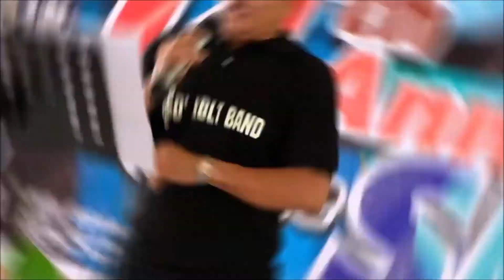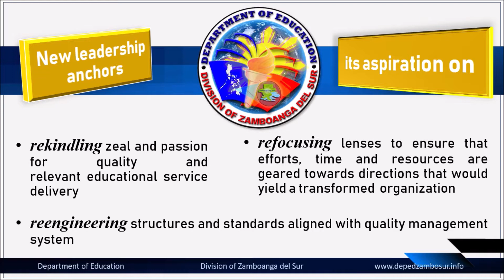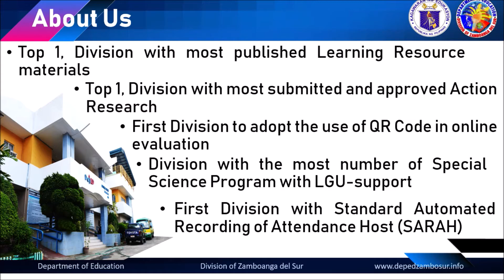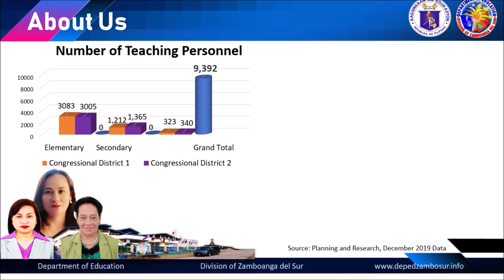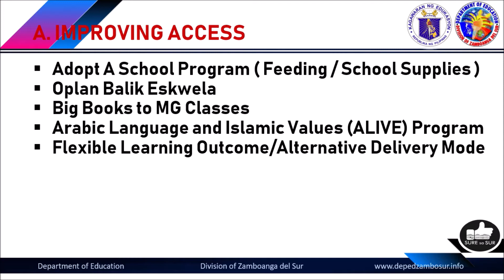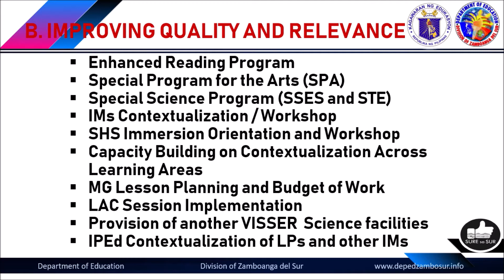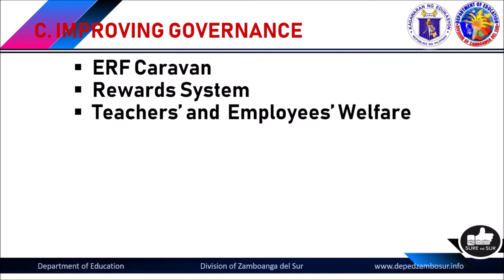DepEd ZamboSur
The new Strategic Directions of DepEd ZamboSur geared towards Quality from Access.